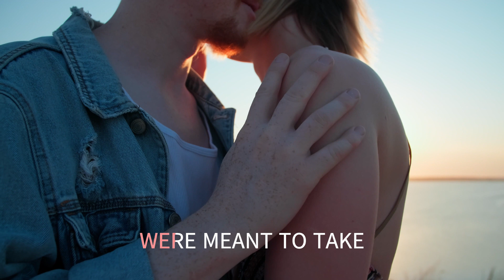A SONG FOR YOUNG LOVE THE LETTERMEN WITH SING ALONG LYRICS